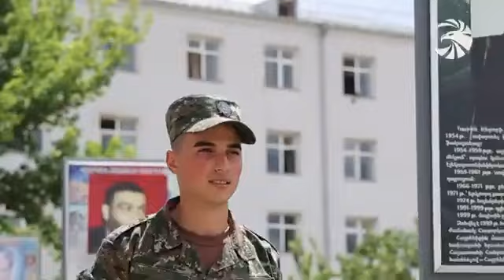Օրինակելի զինվորին՝ անակնկալ արձակուրդ. այց հայրական տուն